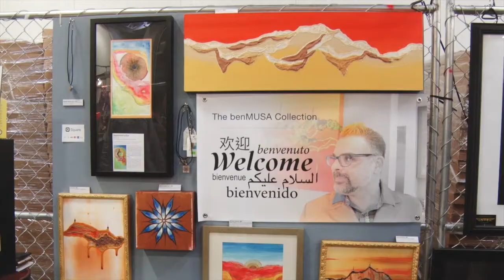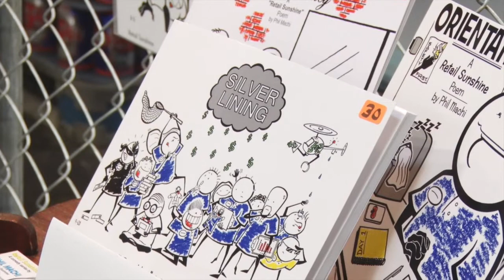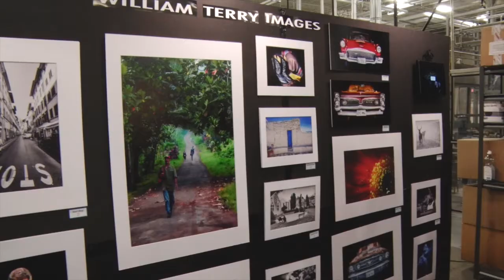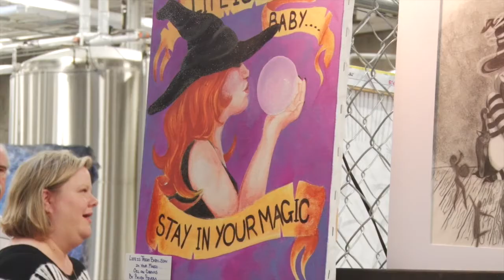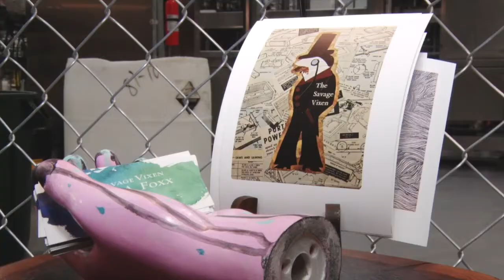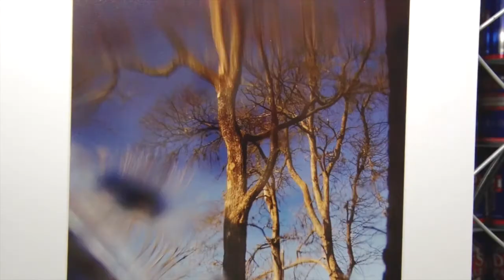Conception Art Show- Austin Texas@Oskar Blues Brewery